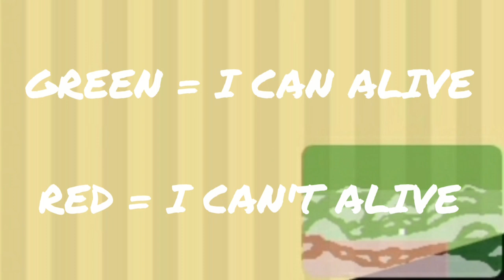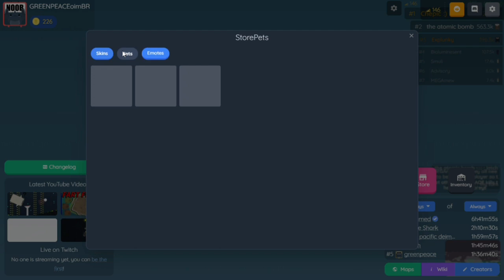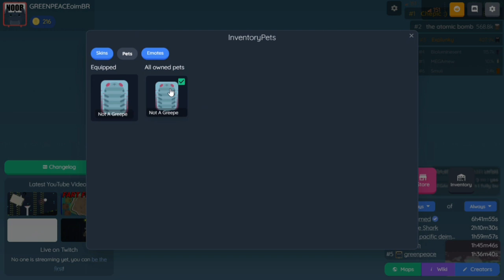playing beta!!!! - beta deeeep.io - all new animals!!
Playing beta! 20min of beta

Beta Deeeep.io -